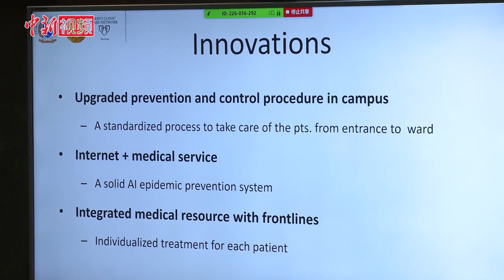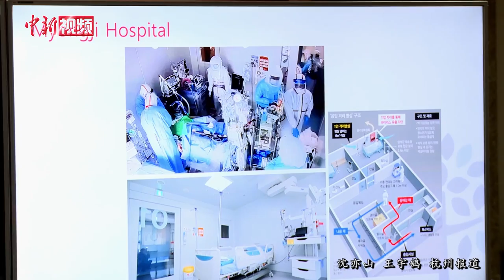浙江邵逸夫医院向全球47家医疗机构分享中国抗“疫”经验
3月27日一早，在浙江大学医学院附属邵逸夫医院，一场涉及中国杭州、武汉、荆门三地，辐射美国、韩国、阿联酋、印度、墨西哥等地医疗机构的国际远程视频会议举行，邵逸夫医院应邀向全球共享“中国方案”，分享他们在疫情期间探索的“全链式疫情防控创新体系”以及新冠肺炎重症危重症患者救治经验等，邵逸夫医院院长蔡秀军表示，